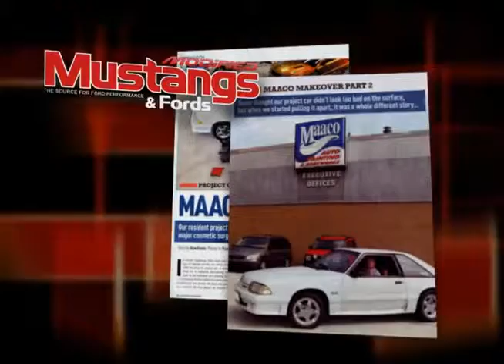meinke What's in a Name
A short Intro to Driven Brands